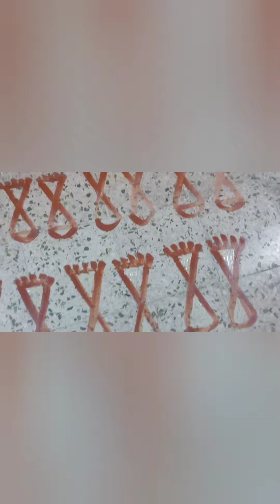devuthani ekadashi special vlog#preetidushad